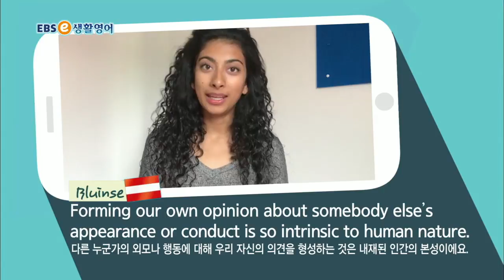ebse 생활영어 시즌4 - 생생 KEYWORD 138. 첫 느낌이 중요해요_#002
공식 홈페이지 :
  생생 KEYWORD 138. 첫 느낌이 중요해요

2TV 본방 (월~일) 10:30~11:00